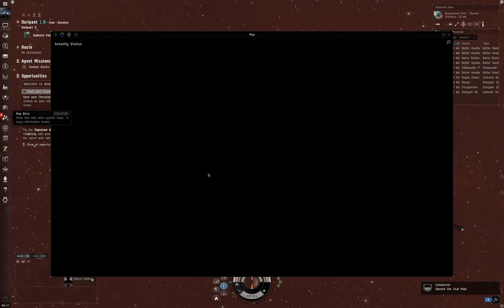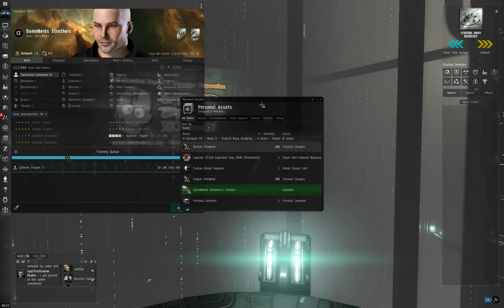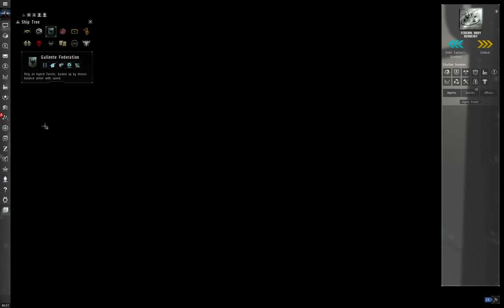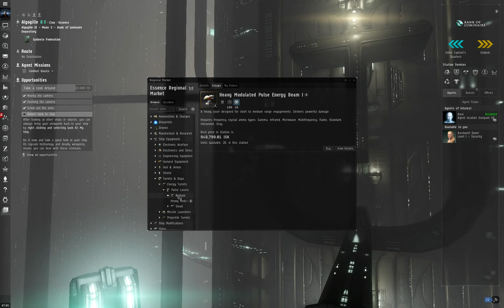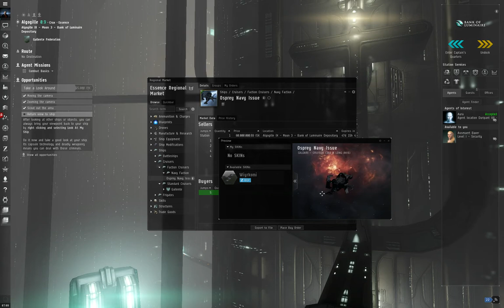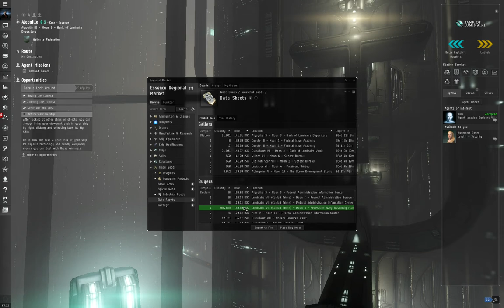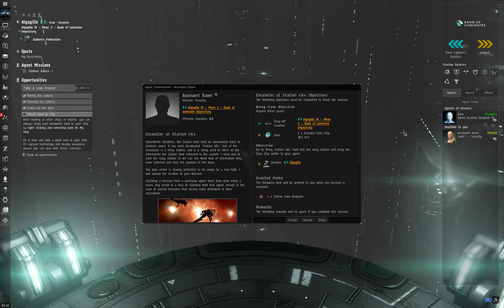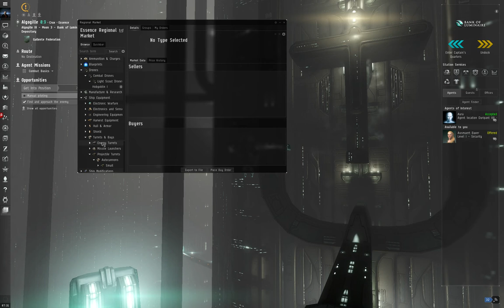Playing Eve Online after 8 or so years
Wanted to get back in and check it out.
Still need to upgrade to Omega apparently though.